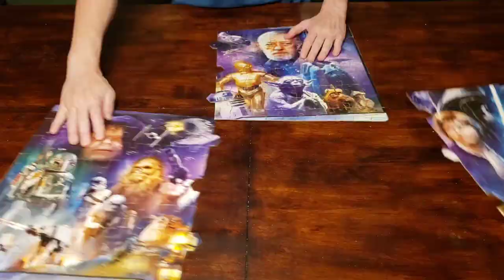Star Wars Puzzle Date Activity Time-lapse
My mother gave me these 3 interlocking Star Wars Puzzles by Puzzle Panorama for my Birthday back in April. I decided to pull them out and have a little date night with my girlfriend and put them together together. Between the 3 puzzles there is only 211 pieces, so it didn't take us that long. I just like doing stuff with her,  no matter what it is.